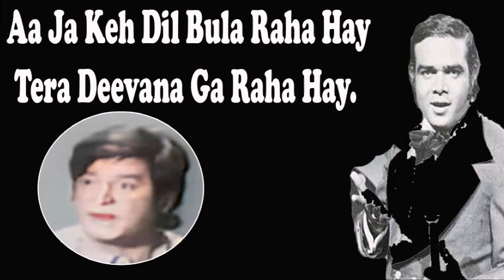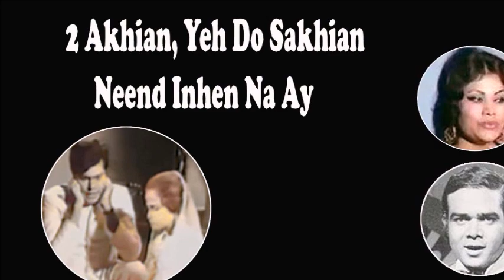Pakistani Film Ehsan 1967|Complete History of Film Ehsan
my channel is based on film Actors biography  Shorts video urdu poetry, punjabi poetry and knowledge please check it